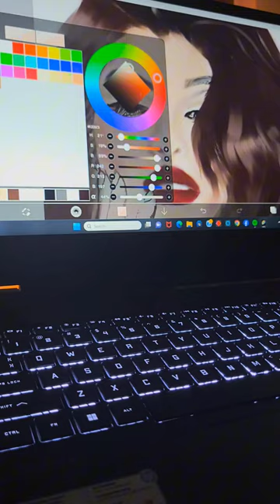Digital Painting of | jacqueline fernandez With | Yimmy Yimmy | Shreya Ghoshal.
Digital Painting of | jacqueline fernandez With | Yimmy Yimmy Song | Shreya Ghoshal.